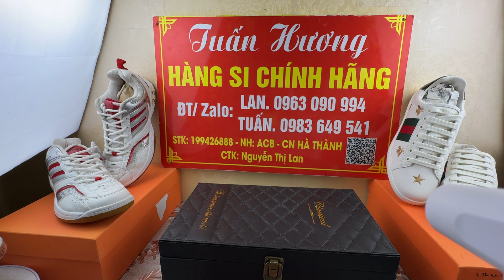Giày si 20/9 : sale 170k giày thể thao hàng hiệu si tuyển giaysihieu - 0987785608